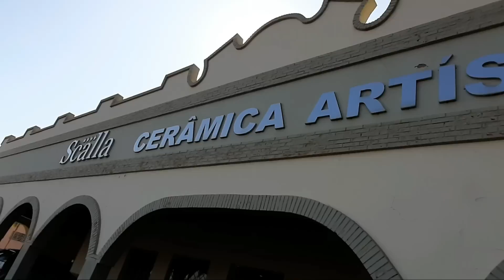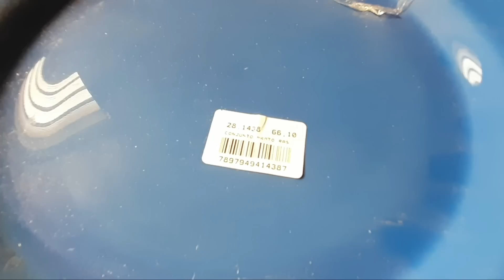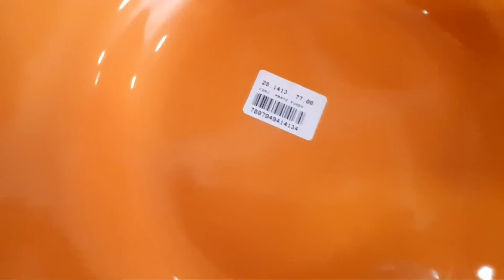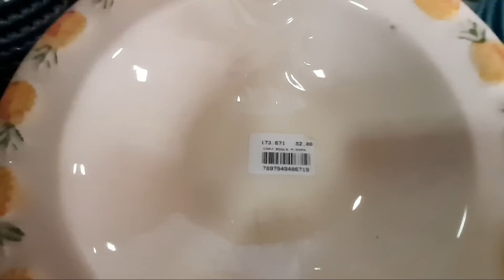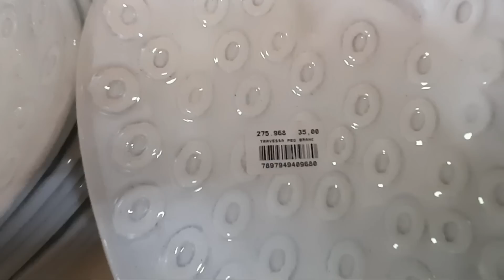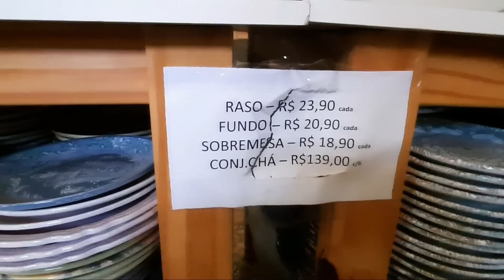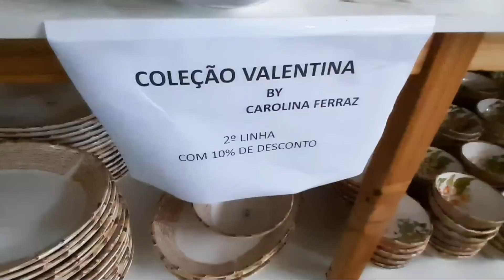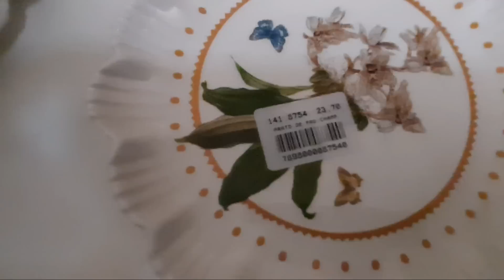🔴TUOR NA SCALLA DE PRIMEIRA LINHA🟠 PRATOS LINDOS E 📸DECORAÇÕES//PORTO FERREIRA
Tudo bem?
Espero que sim.
Loja Scalla de Primeira linha.
Av. João Martins da Silveira sobrinho 2797
Porto Ferreira SP